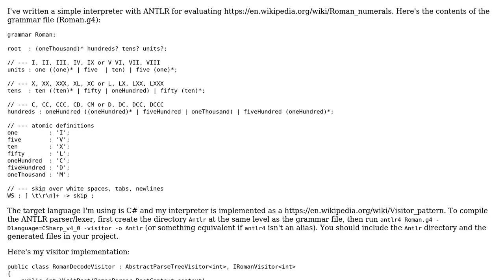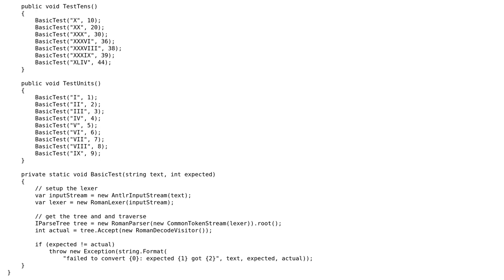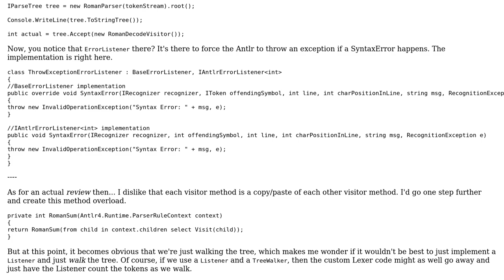Roman numerals with ANTLR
With thanks & praise to God, and with thanks to the many people who have made this project possible! | Content (except music & images) licensed under CC BY-SA | Music | Images & others | With thanks to user RubberDuck user rookie user Jamal and the Stack Exchange Network Trademarks are property of their respective owners. You are responsible for your own actions.